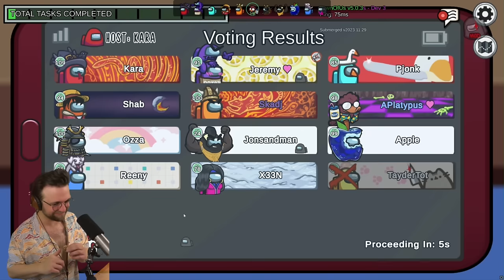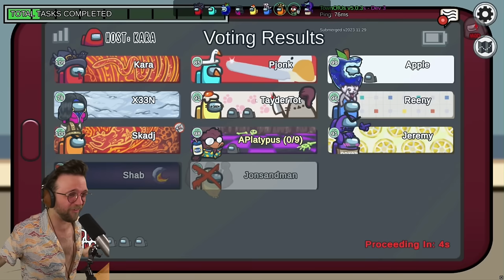AMONG US BUT WE ADDED INSTANT KARMA??